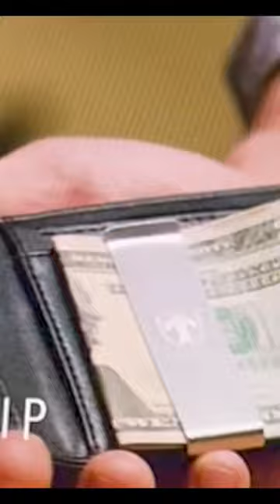Mens Slim Wallet w/ Money Clip. Austin RFID Blocking - Xmas 2022 Gift Idea, Birthday Gift Idea👍❤️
-- TRAVANDO Mens Slim Wallet w/ Money Clip. Austin RFID Blocking Bifold Credit Card Holder with Gift Box - Xmas 2022 Gift Idea, Birthday Gift Idea👍❤️

-- Small Crosssbody Shoulder Bag , Cellphone Bag, Card holder, Wallet, Pursea Everyday bag, Xmas 2022 Gift Idea, Bday Gift Idea 👍❤️